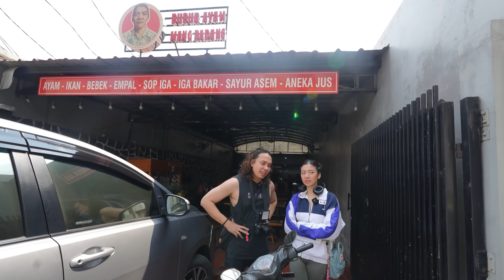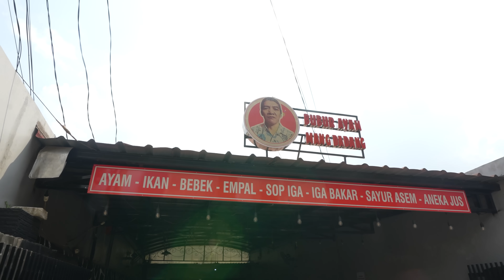INI SIH SEDEKAH!? 7RB NASI LIWET & SAMBAL SETAN SEPUASNYA!!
link lip tint

bubur mang dadang
Jl. H. Baun No.14, RT.6/RW.1, Lb. Bulus, Kec. Cilandak, Kota Jakarta Selatan, Daerah Khusus Ibukota Jakarta 12440